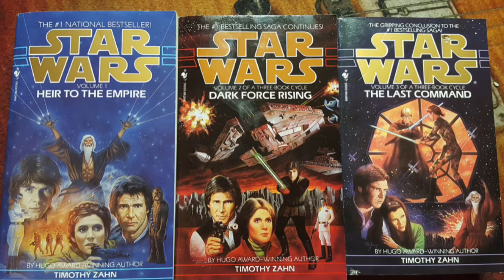Top 5 Star Wars Villains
Here’s my list for the Top 5 Villains in Star Wars. Remember this is my list so you don’t have to like it but I ask you respect my opinions as I will respect yours.